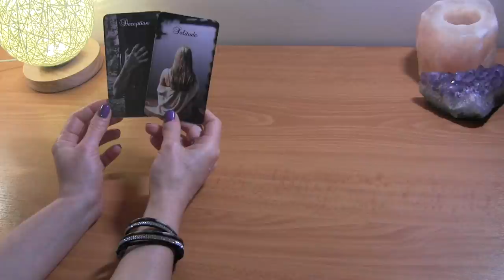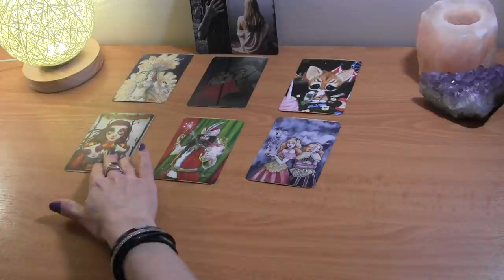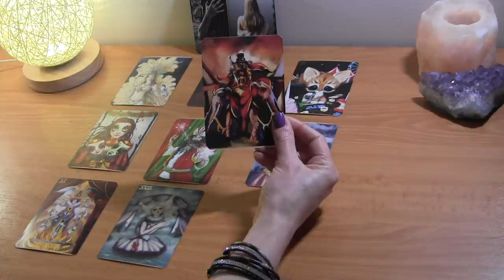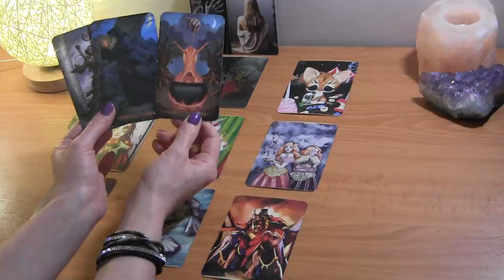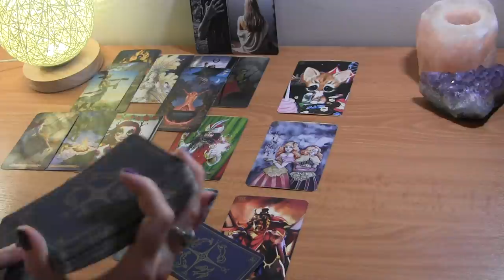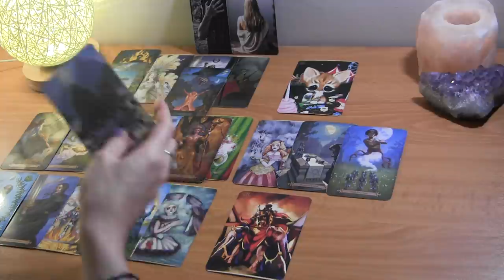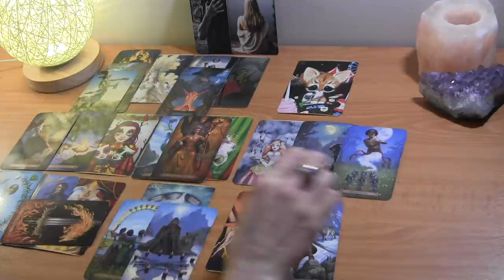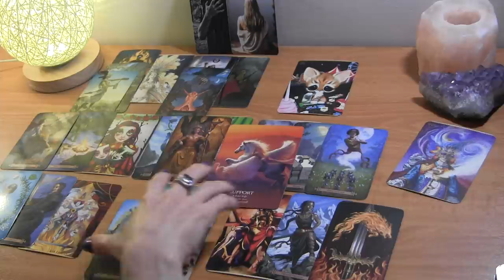ARIES MID MAY: They’re Making A Decision Now That You’ve Detached ❤️ Love Reading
Aries May Tarot Love Reading

PERSONAL TAROT READING OPTIONS:
1.  BASIC LOVE READING ~30min $50
2.  BASIC LOVE + 3rd  PARTY/KARMIC~30min $50
3.  EXTENDED LOVE READING ~45min $65
4. EXTENDED LOVE +3rd PARTY/KARMIC~45min $65
5. MINI-READING ~20min $35

  1. Reading option
  2. Your and your partner's first names, DOBs  and current countries (if known)
  3. Brief description of situation
  4. Photos optional